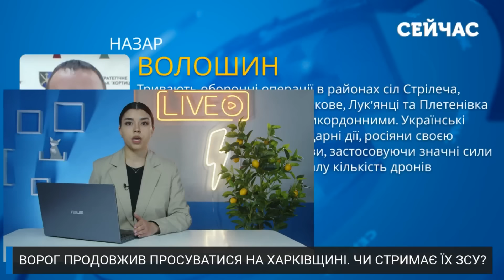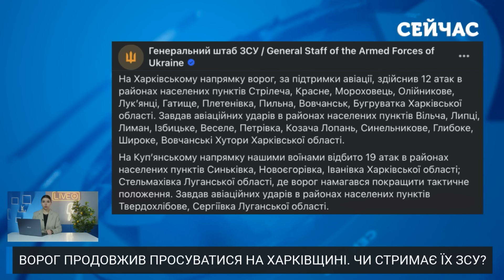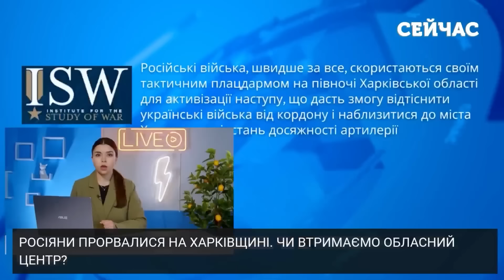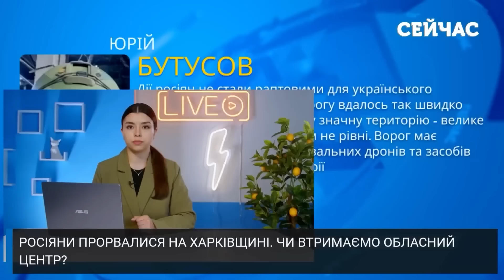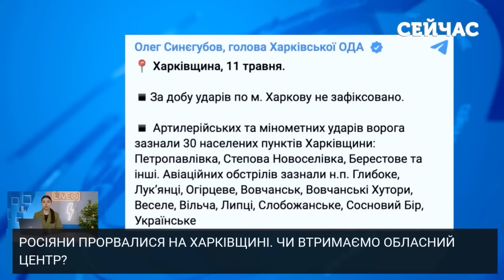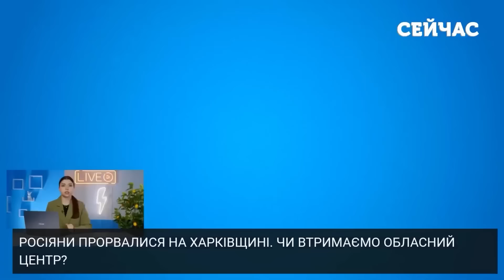💥Екстрено! Росіяни ЗАХОПИЛИ 100 КМ на Харківщині? Створили ДВА плацдарми. Жорсткі БОЇ за Вовчанськ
Армія РФ продовжує наступ у Харківській області. Противник зміг захопити низку населених пунктів. Деталі дивіться у випуску новин "Сейчас" від Ангелини Швець.